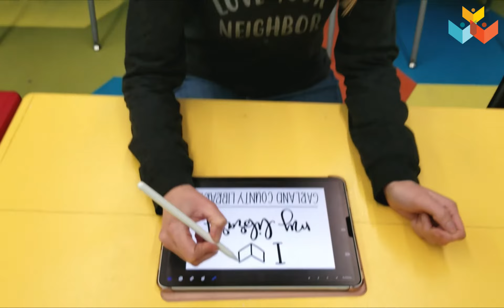I Love My Library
Watch as Ms. Katie designs the library's new t-shirts.